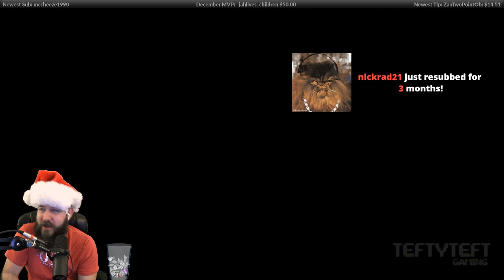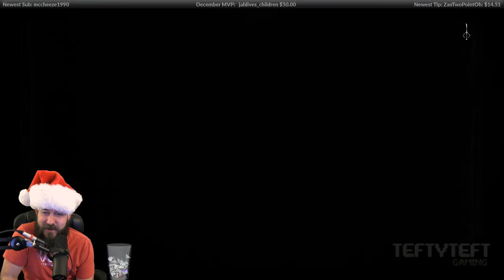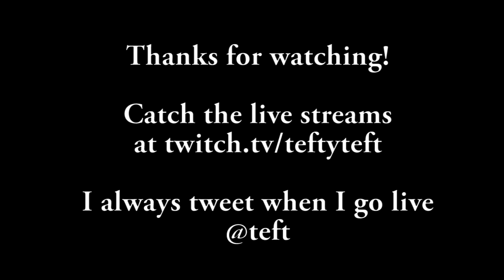Lets Play Bloodborne - Winter 2016 Fresh Playthrough - Episode 1 Father Gascoigne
Bloodborne fresh play through including DLC.

Tweets!

Video edits by Meems_Starlight

Tefty